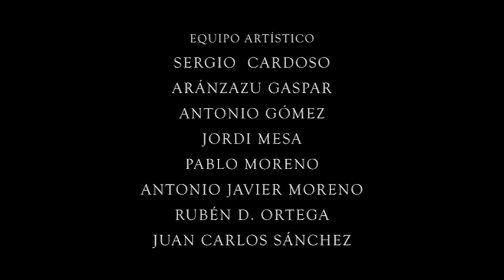Spanish Martyrs - English Subtitles